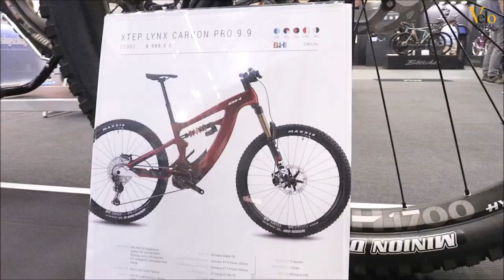EUROBIKE 2022: BH Bikes XSTEP CARBON im Portrait | Ridefirst MTB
Auf der Eurobike 2022 in Frankfurt haben wir uns das BH Bikes XSTEP Carbon genauer vorgestellen lassen! Alles zum Bike